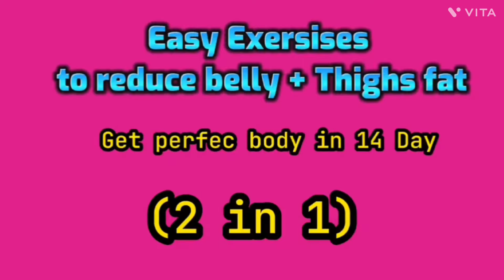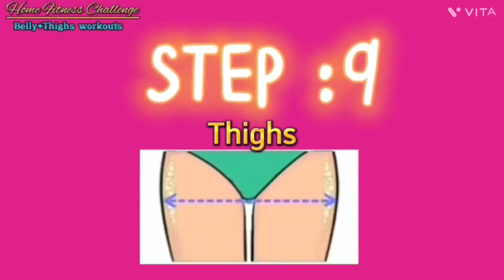Best Belly Fat🔥Burning Workout At Home I पेट की चर्बी🔥बर्निंग वर्कआउट#fat bellyfat belly 👌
Belly fat is a common health condition that many people struggle It can be caused by a variety of factors including poor diet, lack of exercise,

Embark on a transformative journey to shed unwanted fat, sculpt your physique, and achieve your fitness goals with this comprehensive guide to fat loss.

‎@Belly Fat Zone
@belly fat workout
@Belly fat Excercises
‎@Group HIIT
‎@hiit me fit